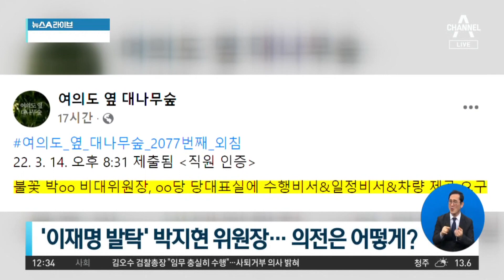민주당, 박지현에 ‘당대표급’ 의전 지원 검토 | 뉴스A 라이브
민주당, 박지현에 ‘당대표급’ 의전 지원 검토

■ 방송일 : 2022년 3월 16일 (수요일)
■ 진행 : 황순욱 앵커
■ 출연 : 김효은 전 더불어민주당 부대변인, 이수희 국민의힘 당협위원장

[황순욱 앵커]
20대의 박지현 공동비대위원장이 더불어민주당 비대위에 합류하면서 윤호중 비대위원장과 함께 석 달 남은 지방선거 때까지 당을 이끌어 가게 되었죠. 그런 만큼 의전도 당 대표급으로 받게 될 예정으로 알려졌습니다. 이에 대해서 민주당 측은 새 대표가 온 셈이니까 당 차원의 지원은 당연한 일이라고 밝혔습니다. 1996년생. 26세의 이 박지현 위원장이 대선 패배 이후에 민주당을 수습할 운전대를 잡은 셈인데 파격적인 만큼 그만큼 관심도 쏠리다 보니까 이런저런 이야기도 많이 나오고 있습니다. 박 위원장이 당 대표급 의전을 먼저 요구했다. 이런 이야기 들려서 아침에 시끌시끌했어요.

〈평일〉
08시 50분 김진의 돌직구 쇼
12시 00분 뉴스A 라이브
17시 20분 뉴스TOP10
19시 00분 뉴스A

〈주말〉
12시 10분 토요랭킹쇼·뉴스A 라이브
19시 00분 뉴스A

〈평일〉
08시 00분 라디오쇼 정치시그널 (유튜브 라이브)
08시 50분 김진의 돌직구 쇼
10시 20분 김진의 더라방 (유튜브 라이브)
12시 00분 뉴스A 라이브
15시 50분 강력한 4팀
17시 20분 뉴스TOP10
19시 00분 뉴스A

〈주말〉
12시 00분 토요랭킹쇼·뉴스A 라이브
17시 40분 뉴스TOP10
19시 00분 뉴스A